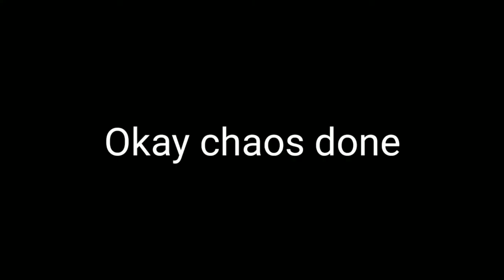Space Ex-Boyfriend theme got me like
Unpopular Opinion: This is quite better than World's End Valentine.
Now excuse me while I prepare my defenses because I know a war is coming.